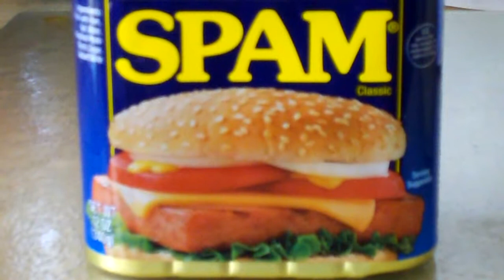Spam Update by Lizzy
Lizzy tries SPAM on a Pringles Chip with Sour Cream